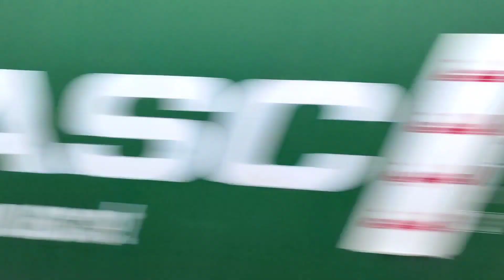Running Train View | Train Travel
Train Travel
Running Train View